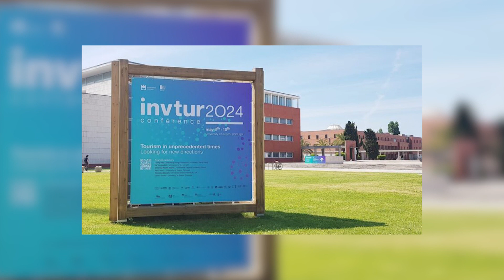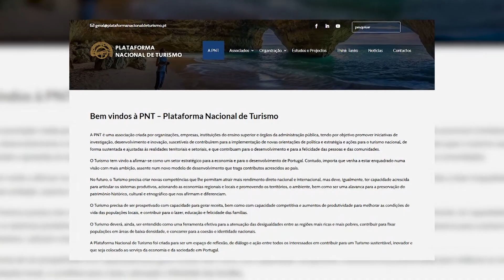Pastoral do Turismo realiza pesquisa nas dioceses portuguesas acerca desse segmento turístico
A Pastoral do Turismo de Portugal apresentou, na INVTUR 2024, dados preliminares de um estudo em desenvolvimento nas Dioceses Portuguesas no âmbito do Turismo Religioso, que contou com a participação de investigadores nacionais e brasileiros.

Na sessão temática sobre “Turismo Religioso e Espiritual” durante a conferência organizada pela Universidade de Aveiro, o organismo destacou que 2024 tem registado um aumento considerável no número de visitantes face aos valores antes da pandemia. As respostas aos inquéritos apontam ainda a necessidade de complementar o Turismo Religioso com a espiritualidade; de igrejas abertas; e do acolhimento em diversas línguas e para diversas culturas e religiões.